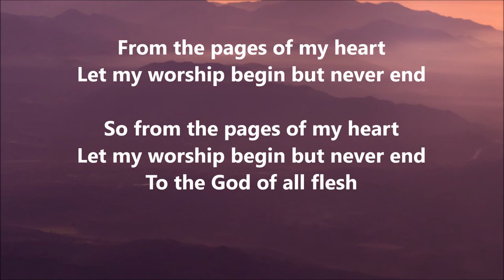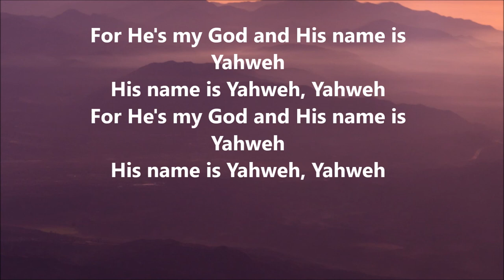From the pages of my heart - Owie Abutu | Worship Instrumental | His Name is YHWH | He's my God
From the pages of my heart (He's my God and His name is Yahweh - Owie Abutu
This instrumental music can be used for prayer, meditation, time Alone with God,  quiet time in His presence.